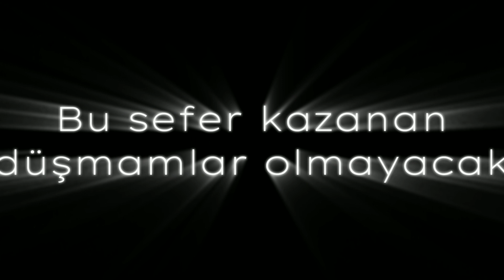Doggy'nin Evine Yolculuk | Game Trailer